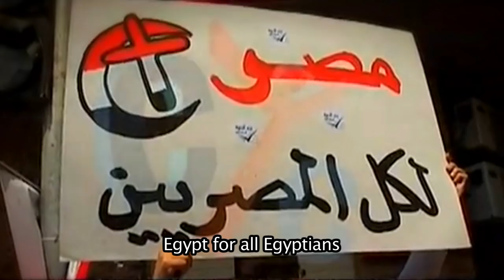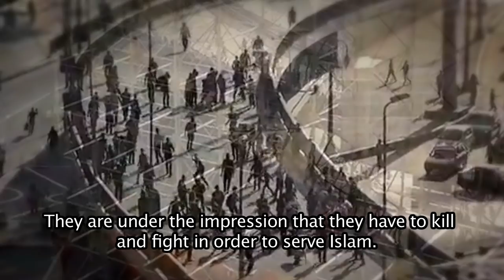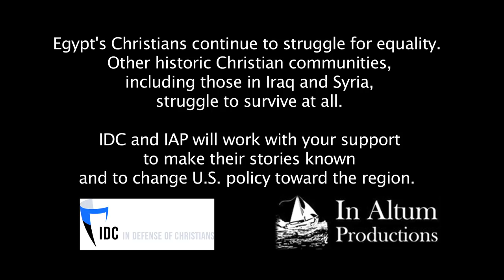The Plight of Christians in Egypt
Earlier this year, Jordan Allott (In Altum Productions) and Andrew Doran traveled to Egypt to document the plight of Egypt's Christians.  Egypt's Christian community has existed for nearly 2,000 years and number several million.